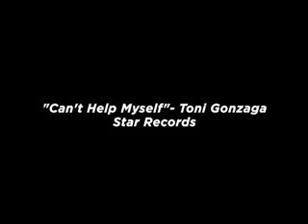Cant Help Myself - Toni Gonzaga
Can't sleep tonight,
'Cause you're on my mind.
I guess I'm in love once again.
they say a star,
'Cause that's what you are.
You light up my life once again.

I'll take this chance for another romance in my

Life,
'Cause you're all that I need.

From falling in love,
With somebody like you,
'Cause your feelings are true.
Can't help myself,
For I can't help myself...
From falling for you.

All day I pray,
That forever you'll stay,
And won't let our love fade away.
Hear what I say,
Whatever come away?
We'll be together come what may.

I've never felt this love,
Until you came,

And I can't help myself,